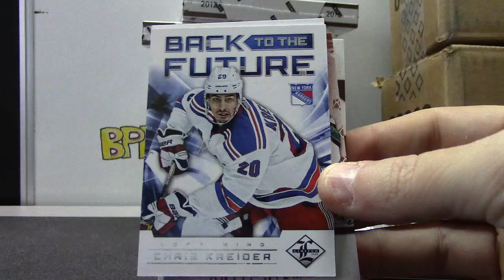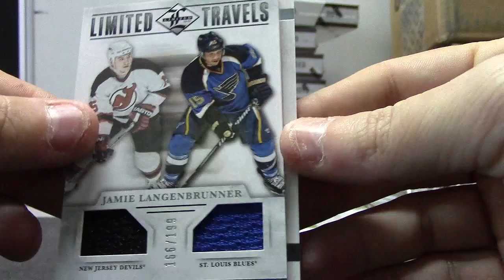BigBill's 2012/13 Limited Hockey Box Break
Thanks again Bill, Chris J.